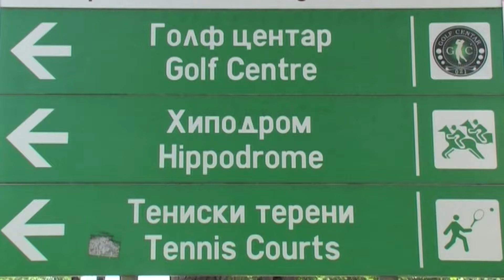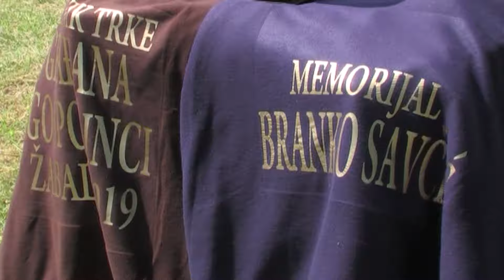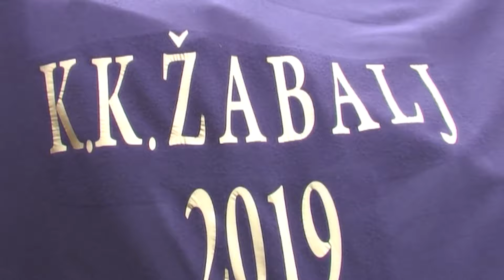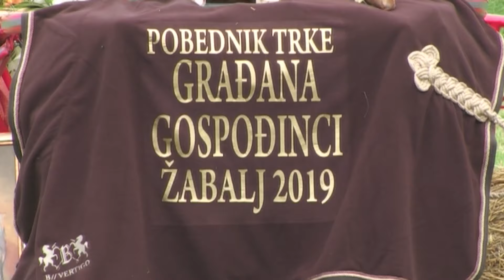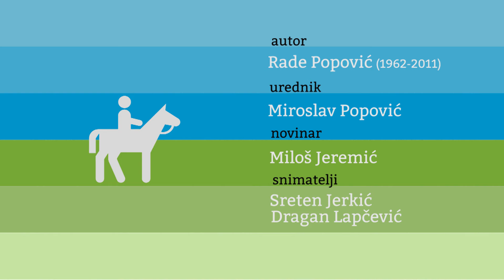Konji ponovo jure ep. 1123 12.07.2019.